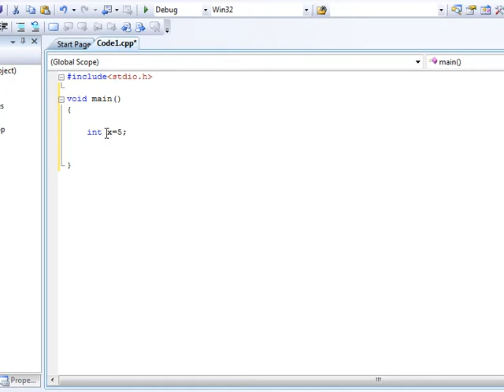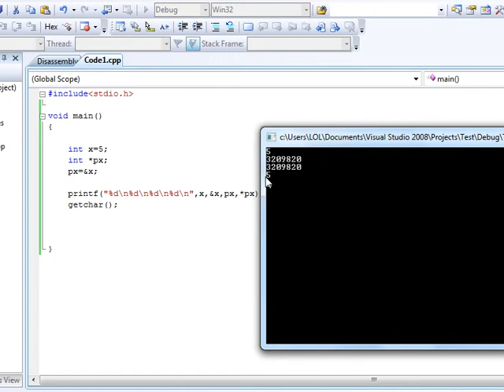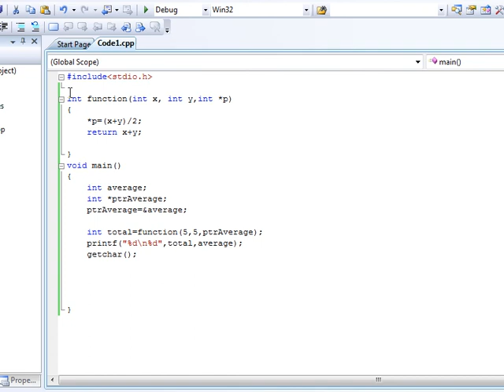[Arabic] C16-Pointers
Introduction about pointers and how to use them.